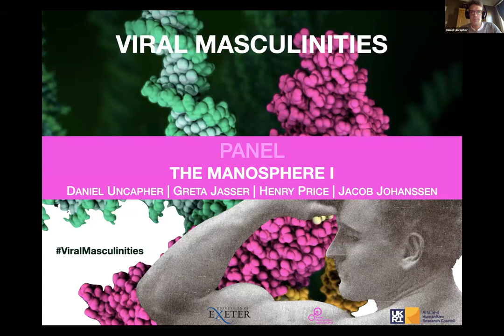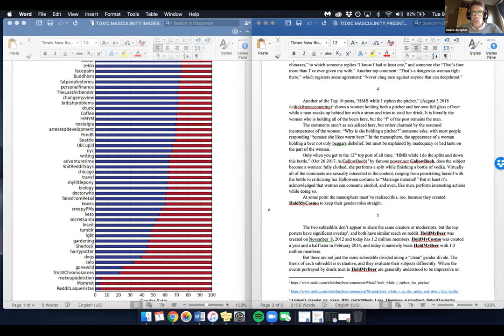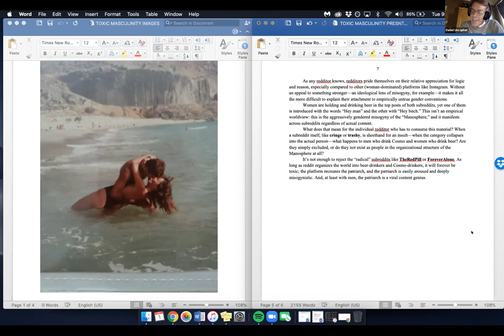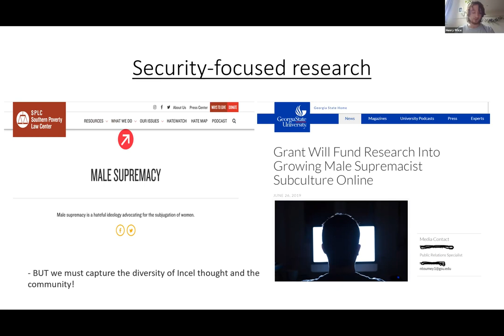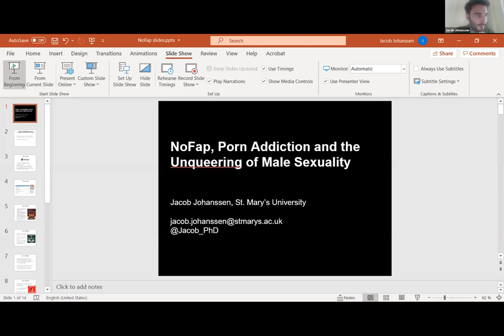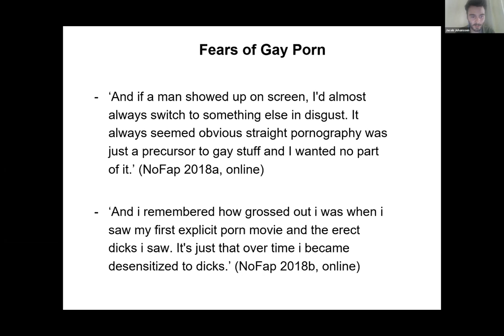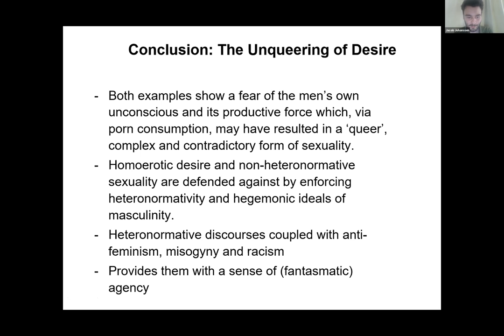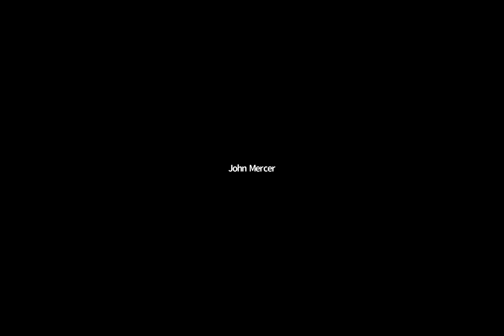Panel - The Manosphere I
"Gendering Reddit: Mend Drink Beer, Women Drink Cosmos"
Daniel Uncapher (University of Utah, USA)
/r/holdmybeer, a subreddit dedicated to people doing crazy things while drinking, gave rise to /r/ holdmycosmo, which is identical except for the fact that it’s only about women, as women apparently don’t drink beer. /r/niceguys began as a subreddit for men to mock other men who think that just being nice leads to sex, until the creation of /r/nicegirls—which is the same audience of men, except now they’re mocking women who they just don’t like (the content rarely follows the same “nice-person” theme).
There’s /r/neckbeards and /r/legbeards, the latter once again succeeding the former and specifically targeting women.
Reddit already exists as a series of gendered spaces, homogeneously male-oriented in the traditional manner of the patriarchy: /r/oldschool and /r/history objectify women in the 20th century, /r/tinder and /r/teenager objectify and belittle women in the 21st, and heteronormative porn dominates the front page. Rather than allowing an anonymised digital space to render these gendered distinctions obsolete, redditors have consistently and aggressively re-delineated them, creating a meme-language almost as gendered as Spanish or French, but even worse: gendered in deliberately stereotypical ways.
This paper is intended as a survey of the phenomenon and a preliminary examination of its effects on reddit’s growth and community.

"Lay Down and Rot: The Entanglement of Neoliberalism and Incel"
Henry Price (University of Birmingham, UK)
In recent years numerous studies have investigated the symbiotic relationship between feminism and neoliberalism. Scholars have argued both that the former has incorporated individualist principles of the latter to create a “postfeminist sensibility” (Gill, 2017), and that neoliberal regimes have successfully aligned with broad feminist ideas of gender diversity in the interest of capital (Prügl, 2017). In contrast, there is little available research on the equally entangled relationship between neoliberalism and antifeminism.
Of all the communities which make up the loose online network known as the Manosphere, Incels (Involuntarry Celibates) are one of the least studied. The community is associated with virulent antifeminism and misogyny, most tragically through the violence of mass-murderers Elliot Rodger and Alek Minassian. It is also, I speculate, profoundly shaped by neoliberal mantras of human capital, self-improvement and the ‘sexual marketplace.’ Following O’Neill’s (2018) pioneering work on then cultural formation of pickup artists, I have conducted a study based on data collected from one of the most visited Incels forums, Incels.co. Drawing on thematic and narrative techniques, as well as a three-stage iterative coding process, my paper investigates the ways in which the worldview/s propagated in the Incel community are culturally formed. I ask: what is the relationship between Incel and neoliberalism? How is it constructed, negotiated and reproduced, and in what ways—if any—has the Incel worldview absorbed or reacted against its ideological environment?

"NoFap, Porn Addiction and the Unqueering of Male Sexuality"
Jacob Johanssen (St Mary’s University, UK)
This talk focuses on the anti-pornography and anti-masturbation community NoFap and its official forum NoFap.com. NoFap is a self-help forum where men (and some women) who describe themselves as being addicted to porn discuss strategies and document their journey of kicking their addiction. While NoFap is less explicitly shaped by alt-right ideas than other contemporary male communities, many men nonetheless portray a problematic understanding of homosexuality, queerness and masculinity/femininity. Masturbation itself is often equated with homosexuality. I wish to focus on two exemplary discourses from NoFap.com. The first discusses fears of turning gay as a result of watching ‘extreme’ forms of porn, as the men write. The term ‘HOCD’ is referenced time and time again on NoFap.com. It refers to Homosexual Obsessive Compulsive Disorder, where the obsessive thought is that one is homosexual. In will analyse the underlying dimensions of such discourses and how notions of contagion, virality and science are often referenced by the men to make sense of their porn consumption.
The second example I wish to focus on, is a particular porn genre, which is discussed in many threads on NoFap: ‘sissy hypo porn’ (videos that aim to emasculate men and ‘hypnotise’ them into being women). NoFappers see a feminist conspiracy at work behind such content and speculate who may be behind it.
I argue that both examples demonstrate a fear of their own unconscious and its productive force which, via porn consumption, may have effectively queued the men and unleashed a more complex and contradictory form of sexuality. This is something that need to be defended against by enforcing heteronormativity and ideals of masculinity.